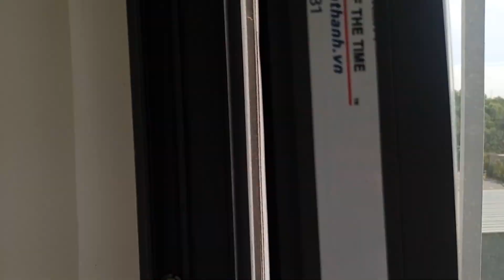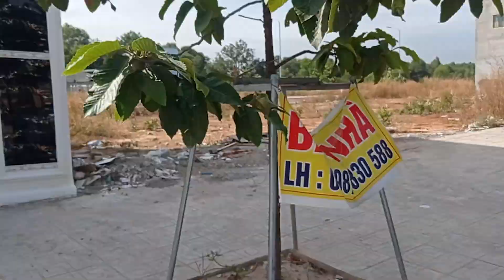CĂN NHÀ 3 TẦNG HOÀN THIỆN 5X15M ĐẸP NHẤT TX TÂN UYÊN GIÁ CHỈ 2.1 TỶ | BIDOLAND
Tại Tân Uyên đâu còn nhiều căn nhà 3 tầng hoàn thiện mà giá chỉ hơn 2 tỷ đồng?
Hãy cùng BIDOLAND cập nhật những tin tức NÓNG NHẤT và NHANH NHẤT về thị trường BĐS Bình Dương . Chúng tôi chuyên cung cấp thông tin pháp lý nhà đất, review, cập nhật hạ tầng các dự án bất động sản ở Bình Dương, Bình Phước, Vũng Tàu và Thanh Hóa.

Ngoài ra, BIDOLAND còn triển khai  các lĩnh vực:
🔰 Đào tạo, hỗ trợ marketing bất động sản, content video, SEO.
🔰 Nhận mua bán, ký gửi, review đất và nhà , cung cấp pháp lý các dự án, kiểm tra quy hoạch, quy trình thủ tục đất đai, thế chấp ngân hàng theo yêu cầu.
🔰 Đăng ký tìm và ký gửi bất động sản theo link dưới
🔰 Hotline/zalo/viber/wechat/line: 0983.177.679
🔰 Đăng ký, like và ấn chuông để có được thông tin NHANH & SỚM nhất mỗi sáng bạn nhé!

---000